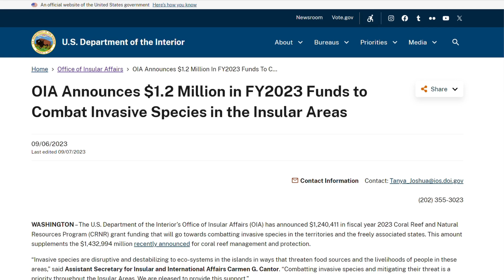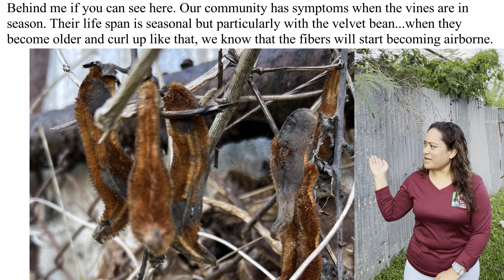Invasive Velvet Bean Mucuna Pruriens Vine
The CNMI Department of Lands and Natural Resources received Coral Reef and Natural Resources funds to mitigate the invasive species Velvet Bean vine or Mucuna Pruriens on Saipan in the Northern Mariana Islands. Learn more about the Mucuna vine here.